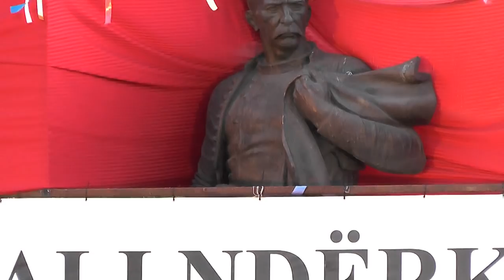EDONIS GASHI 2019 = CILI A MA I BUKURI - SHKUPI FOLK,FEST 2019